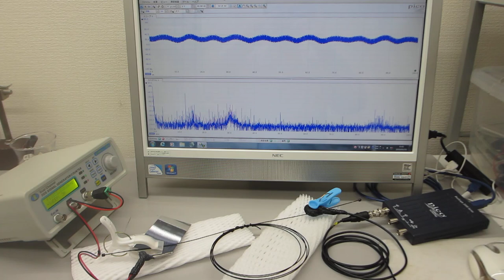新しい超音波伝搬用具を利用した超音波制御実験